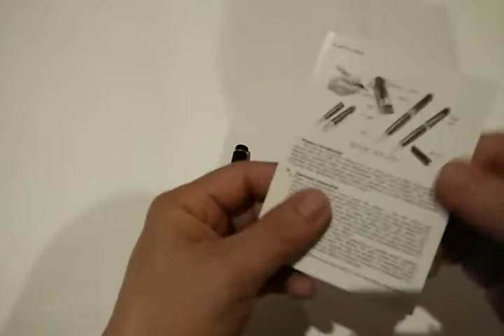วิธีการใช้งาน กล้องปากกา HD 720p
สุดยอดกล้องปากกา HD แท้ 720p คมชัดสุดๆ ใช้งานง่ายมากๆ เนียนขั้นเทพ รองรับเมม ถึง .32G by monzyshop.com ถูกที่สุดด้วย